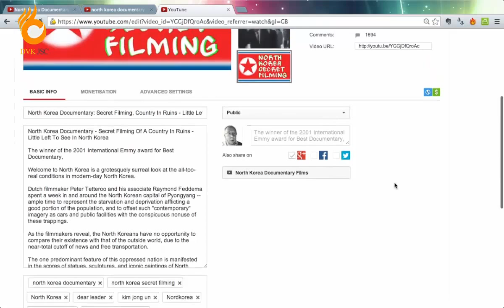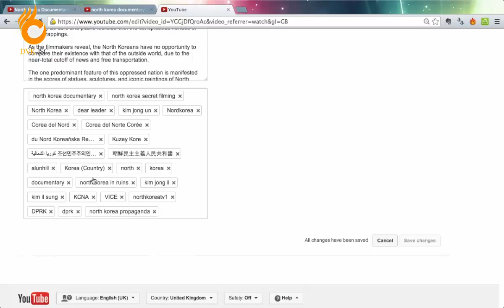Bài 8 ý nghĩa của thẻ Tag trên youtube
Bài 8 ý nghĩa của thẻ Tag trên youtube-Nguyễn Công Trình
Thẻ tag trong video YouTube được đánh giá là một yếu tố quan trọng. Nó sẽ quyết định xem video của bạn sẽ được xuất hiện trong mục đề xuất, hay việc có thứ hạng cao trong kết quả tìm kiếm trên YouTube.
Tối ưu thẻ trong video YouTube là một bước quan trọng trong việc SEO video. Công việc chính của tối ưu video trên YouTube bao gồm:
 Chọn từ khóa chính: Sử dụng google planner tool để tìm từ khóa có lượt tìm kiếm cao
 Đặt tiêu đề có chứa từ khóa chính
 Viết mô tả video có chứa từ khóa chính và từ khóa liên quan
Cuối cùng là tối ưu thẻ trong video YouTube.
T việc đưa thẻ tag một cách tùy tiện này để báo cáo với YouTube. Có rất nhiều người bị xóa video bởi đưa những thẻ tag không liên quan. Mục tiêu chính là đưa thẻ tag có lượt tìm kiếm cao. Nhưng điều này cực kì nguy hiểm cho video.hẻ tag trong video YouTube được xác định như thế nào?
Thông thường nếu bạn chưa tìm hiểu kĩ sẽ nghĩ rằng đó là một số từ tự do bạn tự nghĩ ra và viết vào miễn sao phù hợp với nội dung video. Điều này sẽ có tác dụng rất ít so với việc bạn nghiên cứu kĩ và làm theo cách sauĐi tìm thẻ trong các video có thứ hạng cao
Hãy dùng từ khóa chính của video, sau đó dùng từ khóa này tìm kiếm trên YouTube search. Bạn sẽ tìm ra được danh sách các video có nội dung theo từ khóa đó. Hãy chọn video có vị trí cao nhất và thực hiện xem nguồn  bằng sử dụng Ctrl U. Sau đó hãy tìm như hình sau
Thẻ tag bạn cần tìm của video đạt vị trí cao nhất chính là nội dung trong thẻ meta name="keywords"  Trong phần content, chính là nội dung thẻ tag. Bạn hãy để ý sẽ thấy 2 từ keywords. Từ thử nhất sẽ chứa nội dung thẻ tag ít hơn so với từ keywords thứ hai. Bạn hãy dùng từ keywords thứ hai để lấy được nội dung thẻ tag nhiều hơn.
Bước 2: Phân tích các từ khóa
Sau khi có được toàn bộ thẻ tag của một vài video ở vị trí cao. Bạn hãy liệt kê toàn bộ thẻ tag đó trong 1 danh sách. Và đưa tất cả nội dung thẻ tag này vào trong công cụ Google planner tool để phân tích.
Bạn hãy tìm nhừng từ khóa có lượt tìm kiếm trung bình lớn hơn 100. Quan trọng là từ khóa đó có liên quan trực tiếp nội dung video.
Lưu ý: Rất nhiều bạn đã lạm dụng thẻ tag, bằng việc nhồi nhét các từ khóa không có liên quan nội dung video. Việc này bị coi là spam. Nếu ai đó định chơi xấu hay cạnh tranh với bạn, thì họ có thể dùng chính